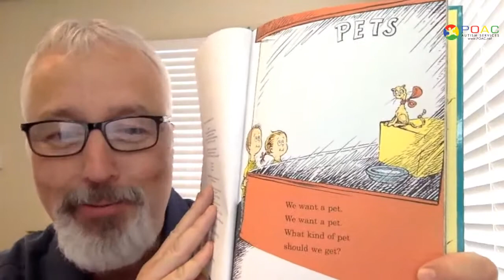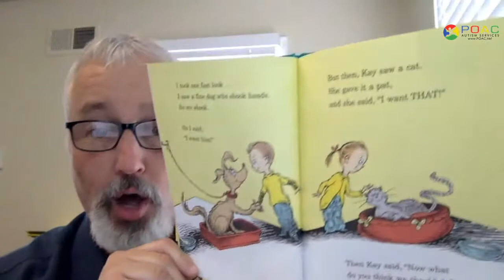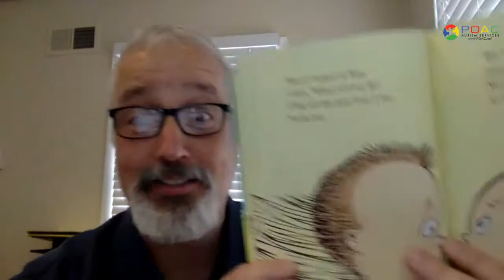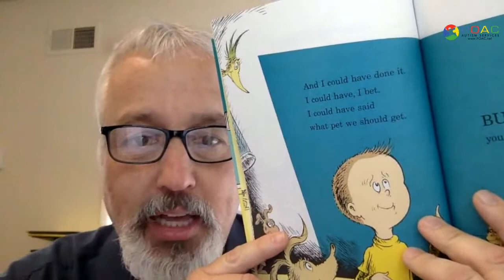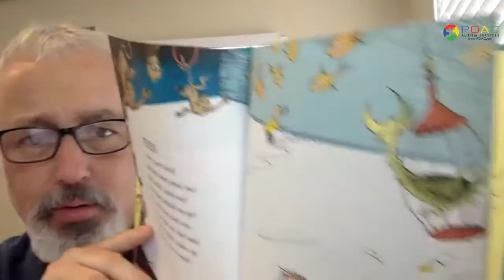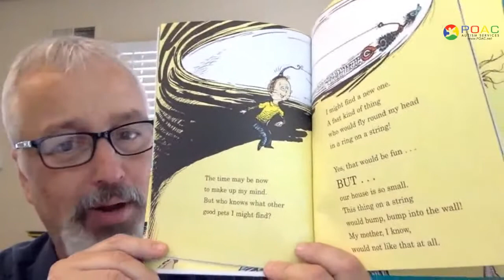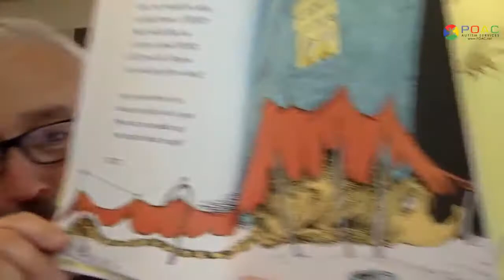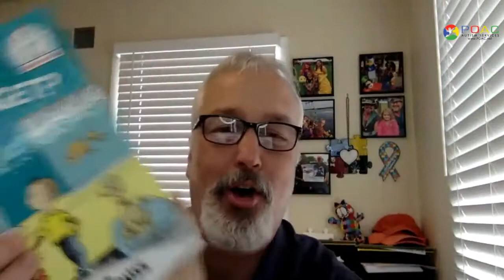Story Time with Mr Gary Dr Seuss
Mr. Gary reading "What Pet Should I Get ?" By Dr. Seuss